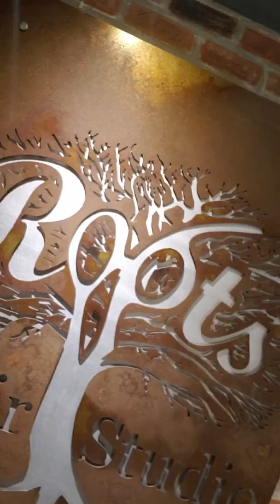Getting my hair did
highlights | hair | local | referral | real estate